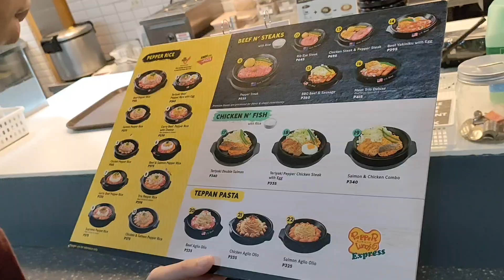LATE LUNCH TOGETHER 😋